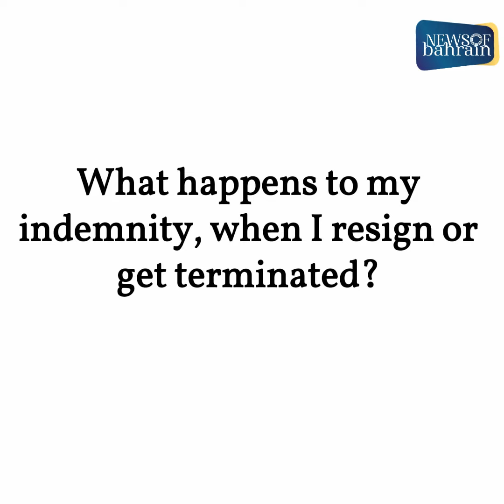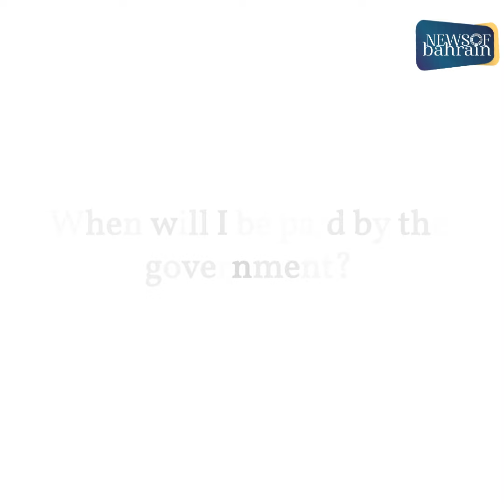How to claim your Indemnity? | Part one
What happens to my indemnity when I resign or get terminated? From March 1, 2024, your indemnity will be paid directly to the Social Insurance Organization (SIO) via bank transfer. Want to know how it's calculated, how to claim it, or when you’ll receive payment? Here’s a quick breakdown to keep you informed!